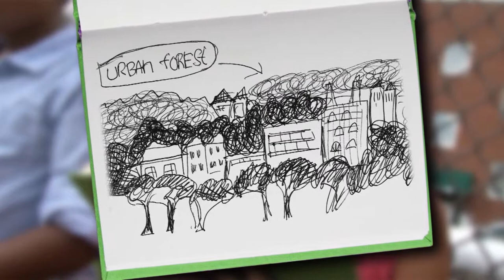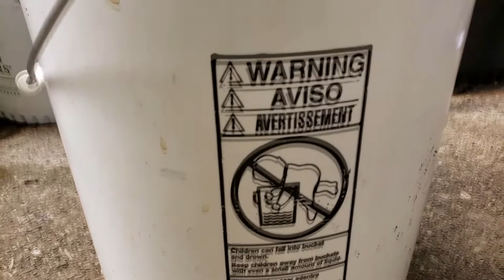Nature in the City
Today we are going to explore nature in the city and challenge YOU to explore it too! We’ll fly like a bird to observe nature in the city.  Then we’ll explore city gardens, learn to build a composter, see a terrarium craft, walk through a conservatory and visit a national park!